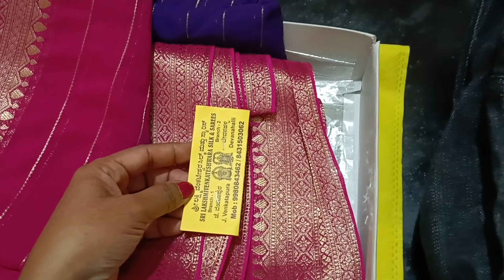😱 ಅಪ್ಪ ಬೆಂಕಿ 🤬ಬರ್ತಡೆ ದಿನನೇ ಹೀಗ್ ಆಗ್ಬೇಕಾಗಿತ್ತಾ/ದಯವಿಟ್ಟು ಯಾರು ಇದನ್ನು ಹಚ್ಚಬೇಡಿ/Cherry Birthday Vlog